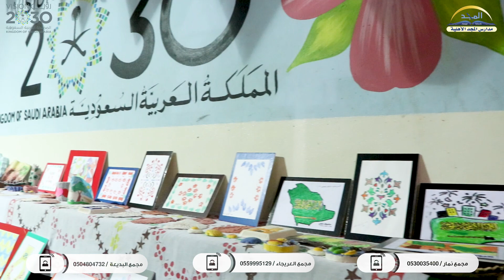مجلس الأباء بابتدائية البديعة